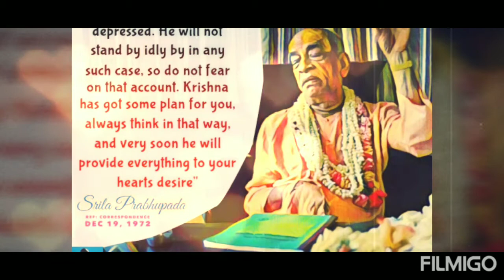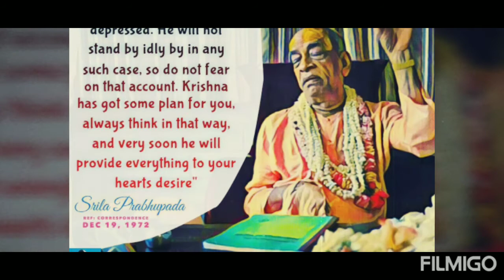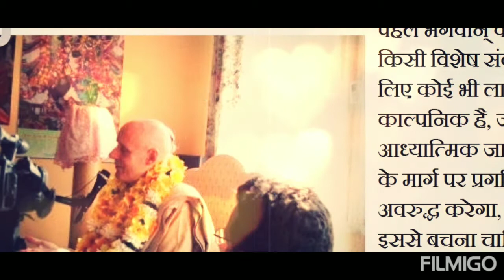Bhagavad Gita chapter one(1.0 - 1.03) Telugu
One cleanses himself daily by taking a bath in water, but one who takes his bath only once in the
sacred Ganges water of the Bhagavad-gita cleanses away all the dirt of material life. Because
Bhagavad-gita is spoken by the Supreme Personality of Godhead, one need not read any other
Vedic literature. One need only attentively and regularly hear and read Bhagavad-gita. In the
present age, mankind is so absorbed with mundane activities that it is not possible to read all of
the Vedic literatures. But this is not necessary. This one book, Bhagavad-gita, will suffice
because it is the essence of all Vedic literatures and because it is spoken by the Supreme
Personality of Godhead. It is said that one who drinks the water of the Ganges certainly gets
salvation, but what to speak of one who drinks the waters of Bhagavad-gita? Gita is the very
nectar of the Mahabharata spoken by Visnu Himself, for Lord Krsna is the original Visnu. It is
nectar emanating from the mouth of the Supreme Personality of Godhead, and the Ganges is said
to be emanating from the lotus feet of the Lord.
Of course there is no difference between the mouth and the feet of the Supreme Lord, but in our
position we can appreciate that the Bhagavad-gita is even more important than the Ganges.